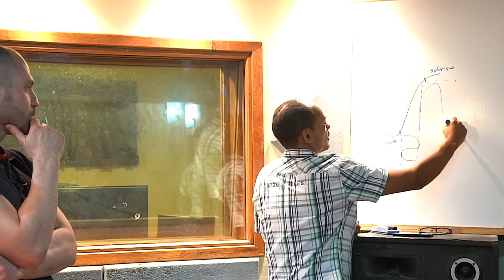Referência, os pais e a música (motivacional)